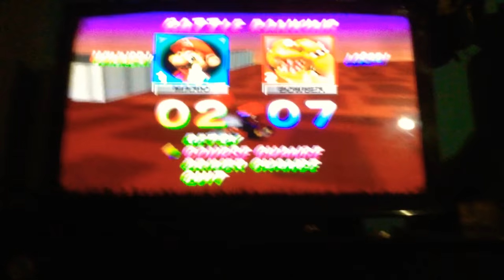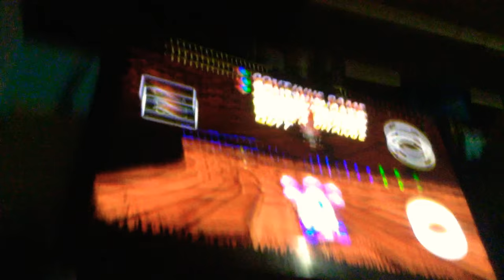LA merde sur Mario/Nintendo 64